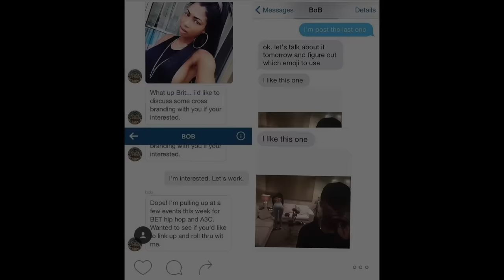When The Beat Drops #45: The Jacksons Next Generation, Sevyn Streeter & B.o.B Breakup & More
Hey Guys!

On this weeks video I talk about my first impressions of the new Lifetime reality show The Jacksons: Next Generation, which focuses on the sons of Tito Jackson and their group 3T. I then move on to Sevyn Streeter & B.o.B as it was revealed that the two have apparently broken up. I then move on to the Braxton sisters as it was revealed that they will be having a Christmas album come out at the end of this month. I then move on to the Rock & Roll Hall of Fame nominations for 2016. I end things off with Matthew Knowles, as he will be holding a workshop advising how to break into the music industry.